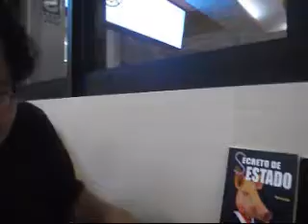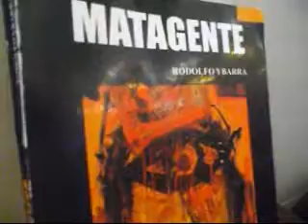"PRIMO" MUJICA ENTREVISTA AL ESCRITOR & POETA "RODOLFO YBARRA PARTE 2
SEGUNDA PARTE DE LA LARGA CONVERSACIÓN CON EL POLÍGRAFO ESCRITOR & POETA COMANDANTE "RODOLFO YBARRA" -- SOBRE SU CREATIO --- SU MÁS DE 20  LIBROS PUBLICADOS ,Y SOBRE LA COYUNTURA POLÍTICA ---